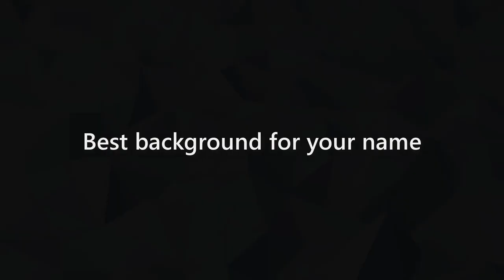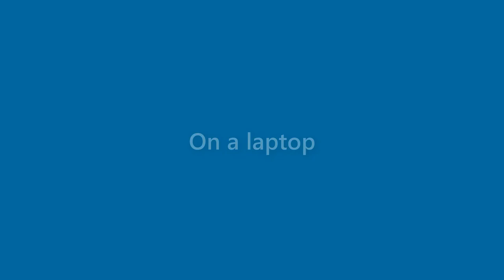Silas Gill - appearance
Name Look - Silas Gill - appearance. In this video we present "Silas Gill" name look and feel in various scenarios.
This video will cover:
How does "Silas Gill" look as a personal letterhead?
How does "Silas Gill" look on a business card?
How does "Silas Gill" look on a computer/laptop screen?
How does "Silas Gill" look with different background colors?
How does "Silas Gill" look with various fonts?